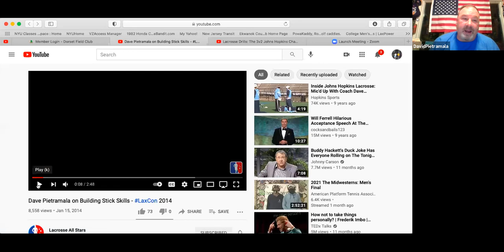CityLax PSAL Coaches Clinic with Legend Dave Pietramala via Zoom!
Dave Pietramala, new CityLax Board Member, legendary Lacrosse Hall of Fame coach and player presented and fielded questions for our NYC High School PSAL Boy's Coaches in the 5 Borough's.